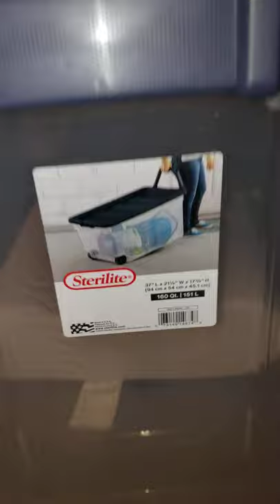Launching My Own T-shirt 👕 Brand In 2020.@ helpmerhondatees on Instagram . She READY 🗣🗣🗣🗣